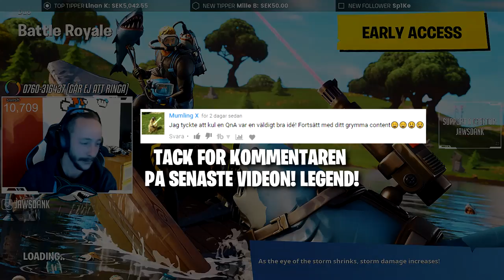19 KILLS TILLSAMMANS! JAG TAR 16 SJÄLV! DUO MED JONTEROSEN! Fortnite på svenska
Drar ett sjukt najs game med snipern igen!

💻 LADDA NER
Ladda ner Fortnite Battle Royale gratis:

Dimen Gaming
JumboMeal
General Goldfish
ODspelar
Bullen